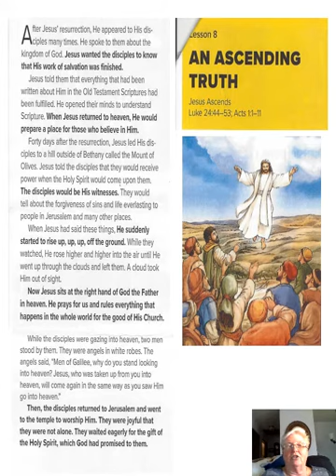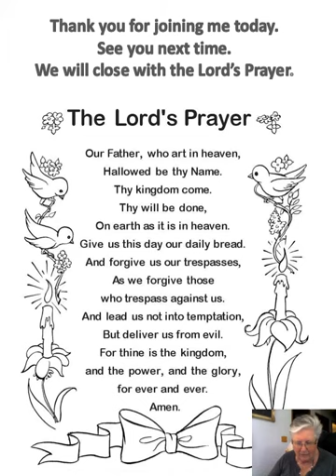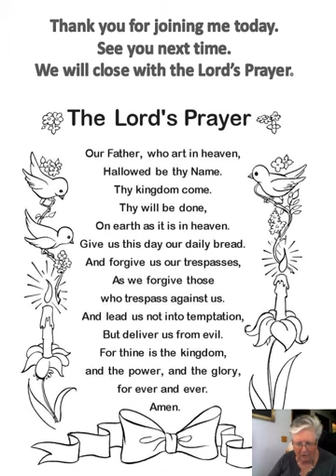Jesus Ascends - Lesson over 7 yrs old